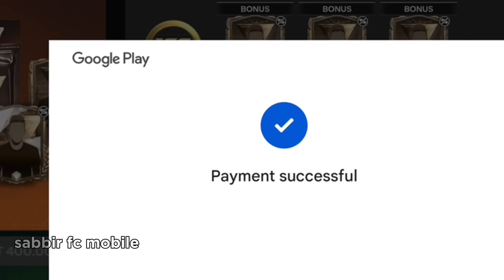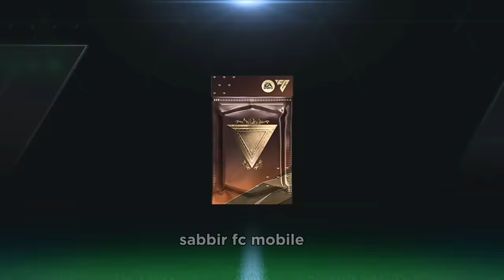Unbelievable Centurions 93-97 Store Pack Opening! Sabbir Fc Mobile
Centurions store pack opening with fc point.
fc mobile pack opening video.